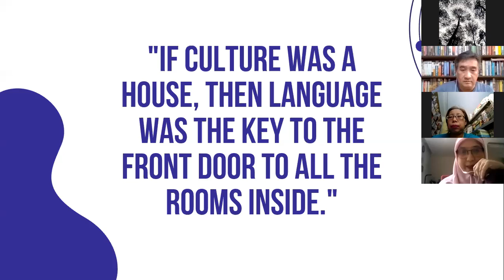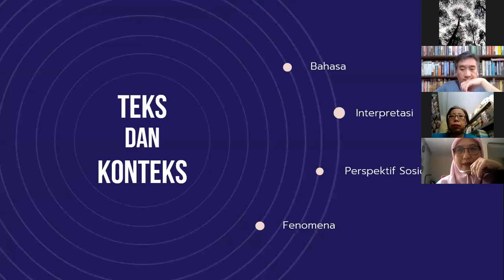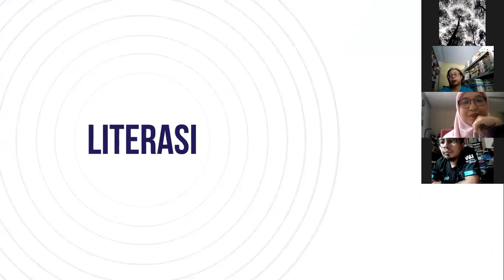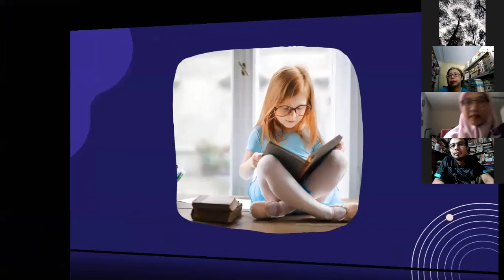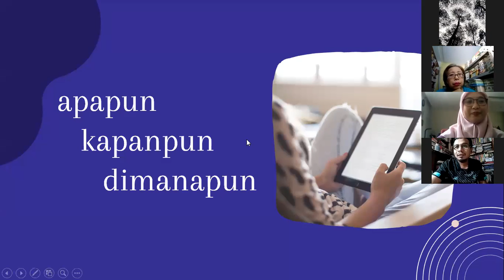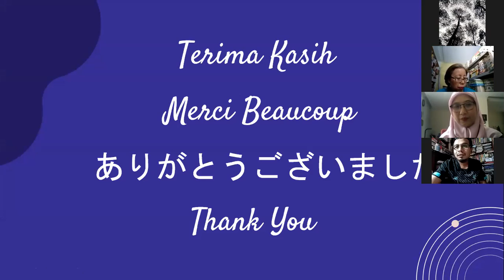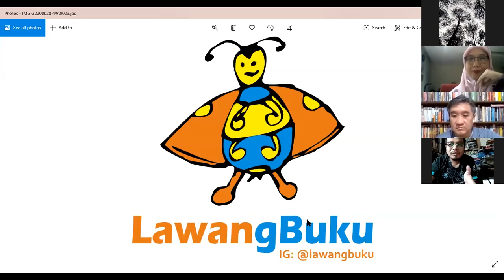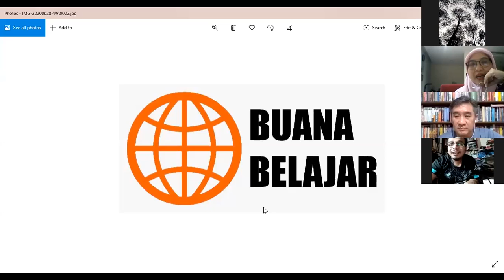Meresensi Buku, Yuks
Meresensi Buku, Yuk!
by Buana Belajar dan LawangBuku

Pemateri
Hernadi Tanzil
Andalusi Apsari suprapto

Moderator
Deni Rachman